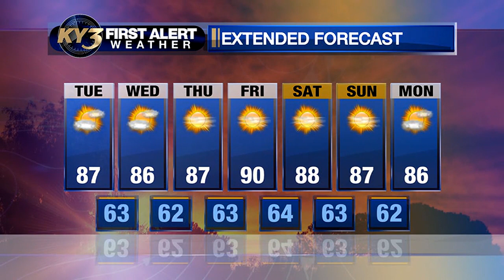A few storms could fire late today and tonight